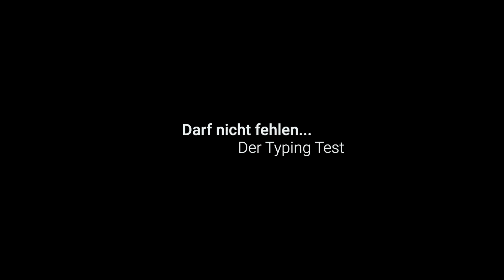X-Plus VickyBoard - Wie ergonomisch muss ein Board eigentlich sein?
00:00 Das Vicky Board
00:32 Disclaimer
01:08 Der Inhalt des Koffers
03:01 Ergonomisches Design
04:34 Ortholineare Anordnung der Tasten
06:49 transparente Keycaps
07:53 Design ist Geschmacksache
11:09 Features des Keyboards
12:00 Typing Test
12:32 Outro und Meinung

Meine Musik beziehe ich jetzt über Artlist. Ich bin schwer begeistert von der Auswahl. Wenn du über meinen Link dort einen Account anlegst unterstützt du meinen Kanal. Schau es dir auf jeden Fall mal an. Die Auswahl ist super und der Preis passt.

Ohne meine Maus gehe ich nirgendwo hin
Meine To-Go Kamera
Es werde Licht